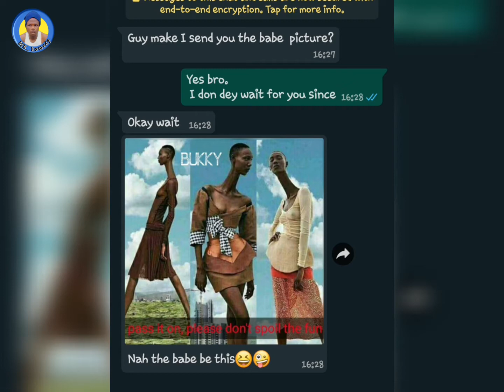Pretty Lady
See how davido rejected pretty lady before he decided to married choima❤